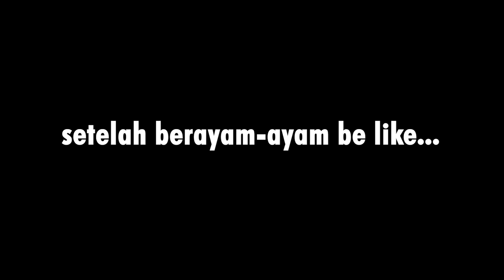MUKBANG 2 EKOR AYAM RICHEESE PAKE 3 BOTOL SAOS SAMYANG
Arrrggh GOKIL pedesss nyaaaa. aku dan kak fatim makan ayam satu ekor pake saos samyang yang superrr pedes gilaa!!!

Line: contactgenhalilintar